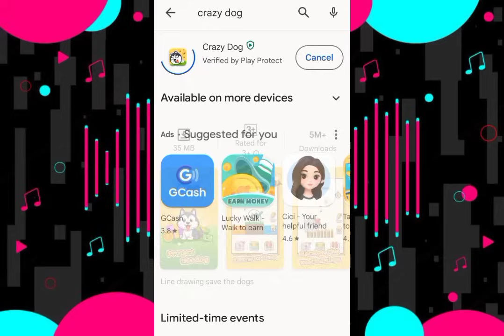Pag Higugma Ko Kanimo TIKTOK Dance Compilation 2023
Hey, I'm back! Welcome sa panibagong video. Credits are in the watermark.

Avoid those bees that will send you money! I have already withdrawn $300, enter my invitation code ID: 71040324, earn money faster!

I do not claim any right over any of the graphics, images, songs used in this video.